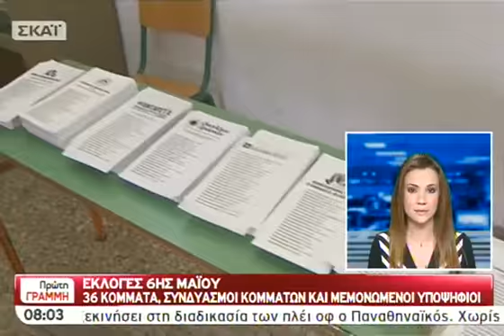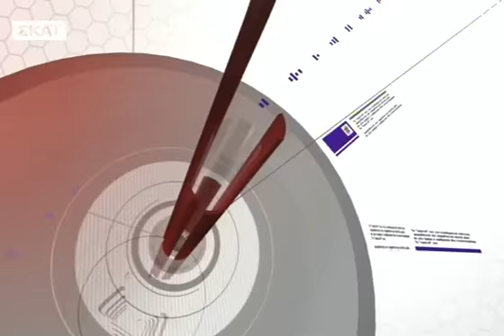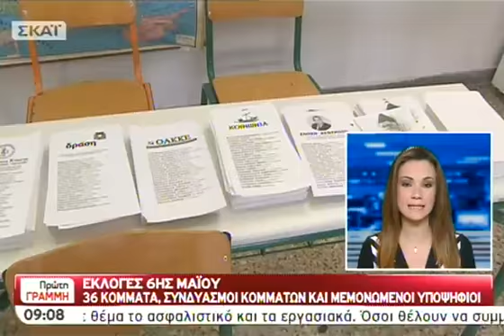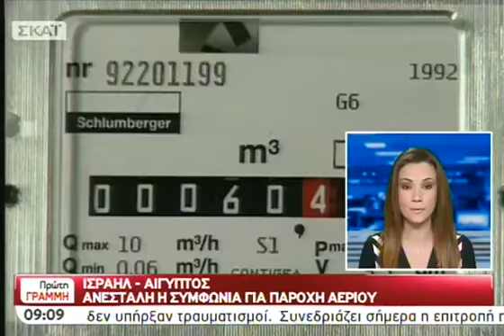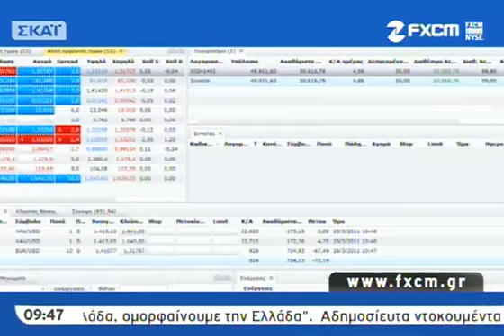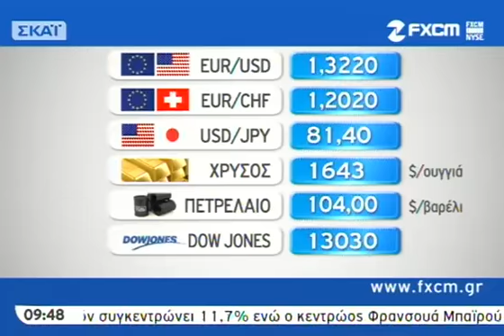Πρώτη Γραμμή Β' Μέρος - 23/04/2012